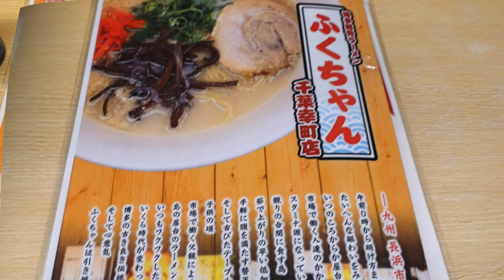【ふくちゃん②】 博多ラーメンのチャーハンセットを食す ＃974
30年以上前から続いてます、美味しい博多ラーメンが食べれるお店です